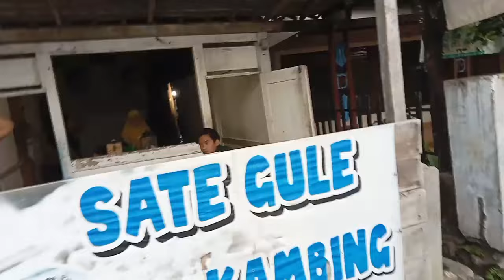RIBUT JAN KLEJINGAN NGRUSUHI WONG NGGULE